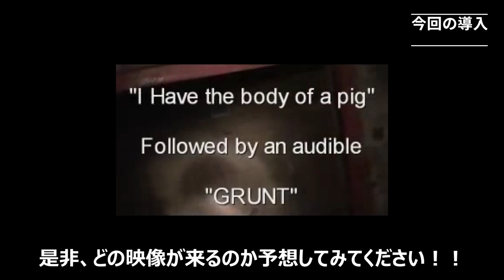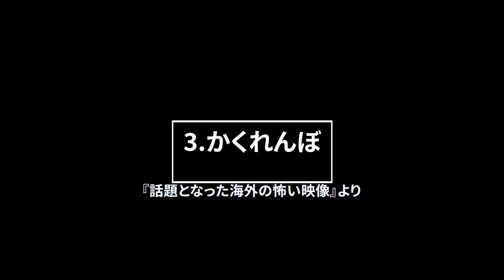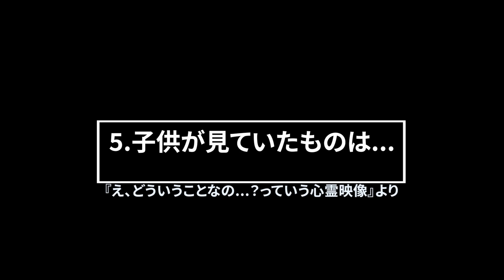【5万人記念】ゴンザレスが選ぶ本当に怖い心霊映像 5選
※諸事情により6選ではなく、5選とさせていただきます。
どうも、皆さんこんにちは！ ゴンザレスです！ 今回は登録者5万人企画という事で、ゴンザレスが選ぶ本当に怖い心霊映像ベスト5です。前回がかなり遅れての記念動画だったので、今回こそはと意気込んでいたのですが、過ぎる時間は早いもので...動画を作ろう作ろうと思っていたら、いつの間にか5万人を突破しておりました笑 ため込んでいたツケを払わされるかの如く、死ぬ気で収録、編集を行いました！！

いつも動画を見てくださっている皆様、本当にいつもありがとうございます。
これからもより一層作業妨害が出来るように頑張っていきますので、よろしくお願いいたします。

5.sm3210419

・Music&Picture
フリー素材ぱくたそ